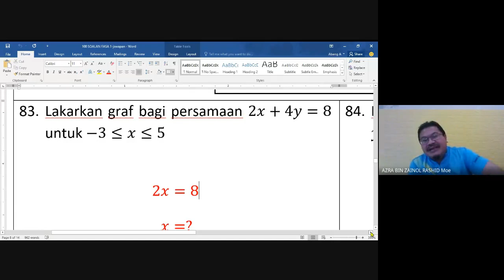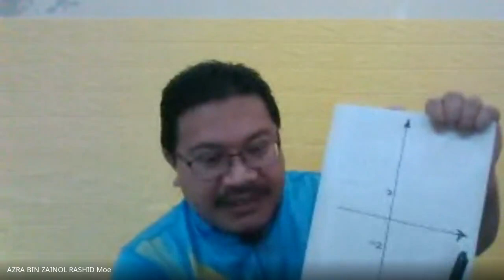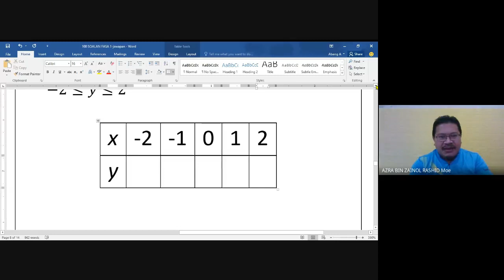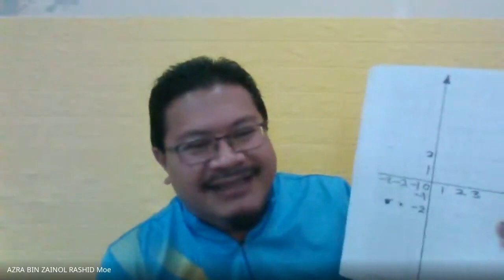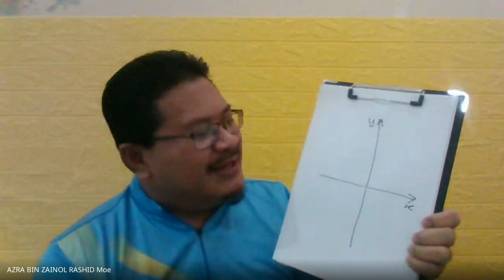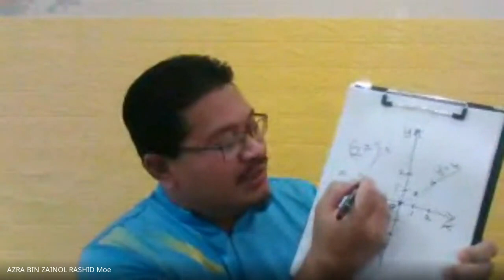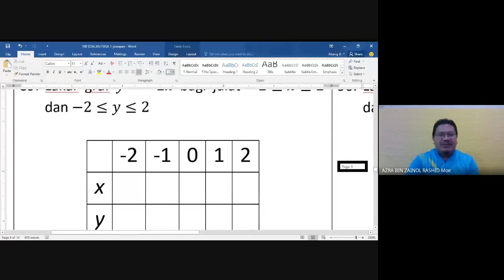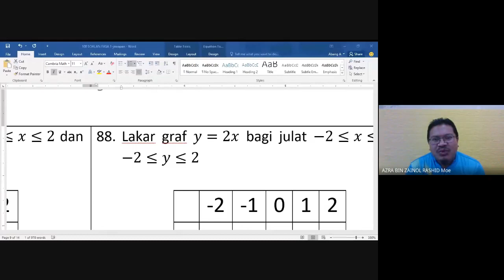ASAS MATEMATIK OLEH CIKGU AZRA PART 6 - Kemahioran Graf (sambungan) dan pesanan penting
Grup ini diwujudkan khas untuk mereka yang sentiasa merasakan Matematik Tambahan itu susah untuk LULUS.  Dalam grup ini. anda akan dibimbing berdasarkan penguasaan Asas Matematik yang perlu diketahui.